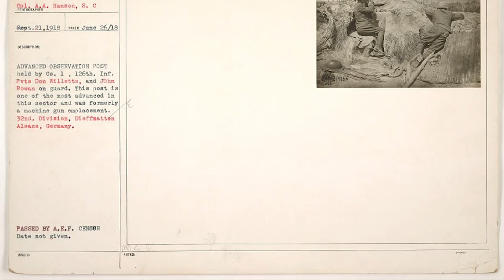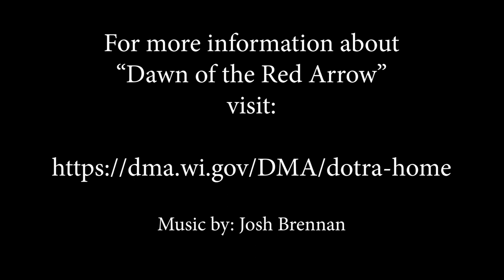Episode 4 - Major Brian Faltinson - The Role of Unit Historians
In our latest episode of Leader's Recon, Major Brian Faltinson discusses the role of unit historians and the part they play in preserving military history and providing lessons from previous wars to improve morale and readiness.